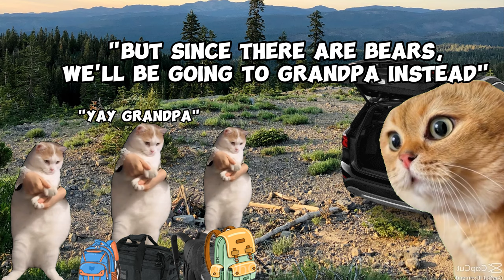CAT MEMES: FAMILY ROADTRIP COMPILATION EP.7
LET'S GO CAMPING WITH THE CAT FAMILY, SURELY THERE ARE NO BEARS TO WHERE THEY WILL GO RIGHT... RIGHT???

Hi do you want to support The Channel Directly then go here to my Patreon , every Current Patreon will be added to the ending shout outs as stated on the benefits tab:

Will make New emotes and badge soon